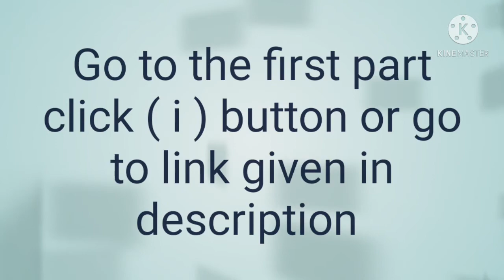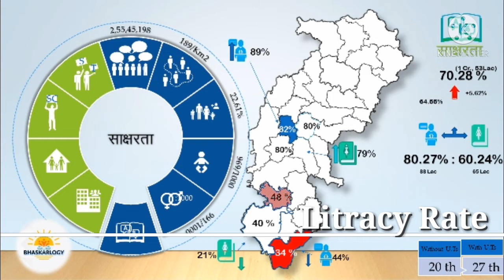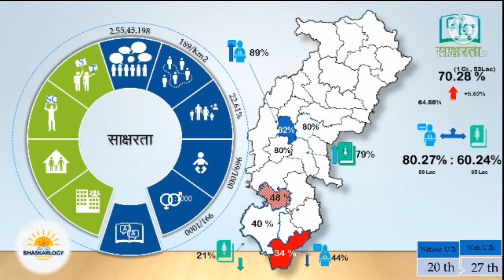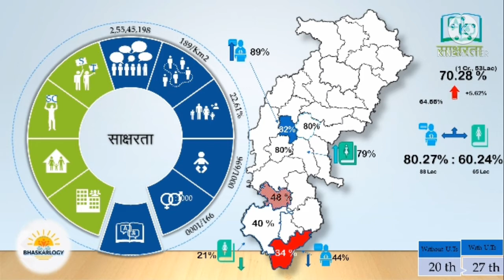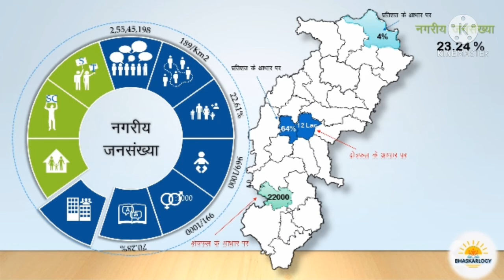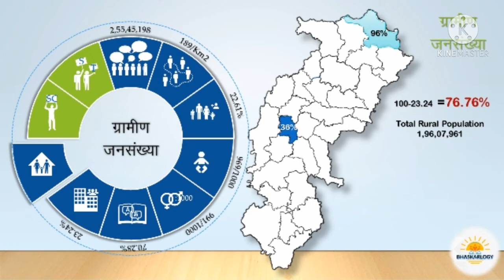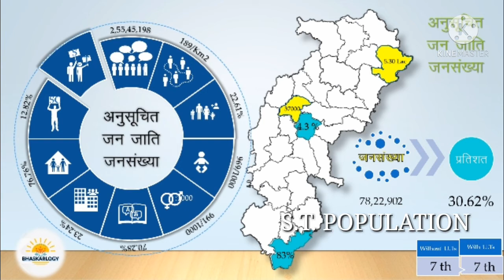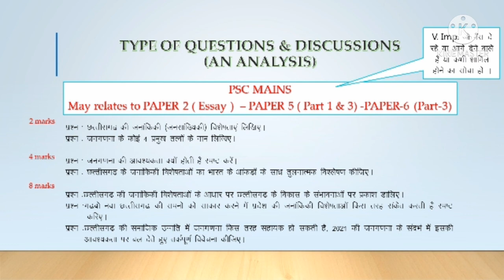chhattisgarh ki janganana | छत्तीसगढ़ की जनगणना |( PART-2/3) |cg census 2011 in hindi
In this 2nd part of this topic (Chhattisgarh Jangadna/ Census 2011), I have tried to memorize you all remaining data which are importants in view of competitive Exams with an interactive manners means use of graphics diagrams and animations that helps to remember facts for a long time

( in 3rd and last part part of this vid..Comming Soon) Also drafted some basic questions and analyzed for just an ideas as
Simple questions
Basic Questions
Static Questions
Current related Questions
CGPSC Mains Based Questions of 2 Marks 4 Marks and 8 Marks

Pls go through the 1st part

Chhattisgarh ke janganna se sambandhitIs dusre aur antim bhag m maine bache huye aankdo ko ruchipurn tarike se explain krne ki koshish ki hai taaki aapko hmesha yaad rh sake
Apko Nishchit taur per fayda hoga.

Related Queries Explained
छत्तीसगढ़ की जनगणना
cg janganana 2011 in hindi
छत्तीसगढ़ की जनगणना 2011 के अनुसार
census of chhattisgarh 2011
जनगणना
जनगणना (Census )2011
cg census 2011 in hindi
cg census
cg janganana 2011 in hindi trick
cgpsc pre ki taiyari kaise kare
cg vyapam
cgpsc mains preparation
cgpsc mains
cgpsc mains exam
cg psc
cgpsc
cgpsc prelims strategy
cgpsc prelims 2021
cgvyapam.gov.in new vacancy
cg gk in hindi
cg janganana
cg janganana 2011 data in hindi

Search Bhaskarlogy in Telegram and join me for more.

Vid edited with kinemaster Free version.